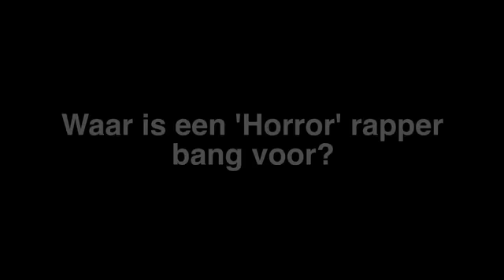Dopey Rotten van Dope D.O.D neemt zijn schoonmoeder niet mee!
Dope D.O.D is de nieuwe groep die groot gaat worden! Ze zijn niet zo heel bekend in Nederland maar in het buitenland gaan ze al hard. Zo zijn ze op tour geweest met namen als Limp Bizkit en Korn. Hardcore hiphop, gebracht met zoveel zelfvertrouwen dat je er bang van kan worden. Deze 'horror' rappers uit Groningen waren bij BNN Today!